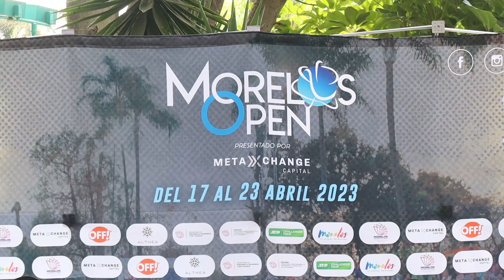Presentan SDEyT e Indem novena edición del Torneo de Tenis “Morelos Open 2023”